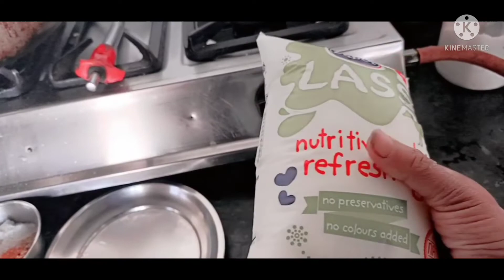Ye Kam Bhi Khatam Hi Nhi Hota Hai ll Hindi Vlog ll Marzina Khan Vlogs ☺☺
Hlo friends,

meri video daily vlog pr based hoti hai

aap meri video ko pura dekha kre

hindi vlog
daily vlog

from: Mandi, Himachal Pradesh

India